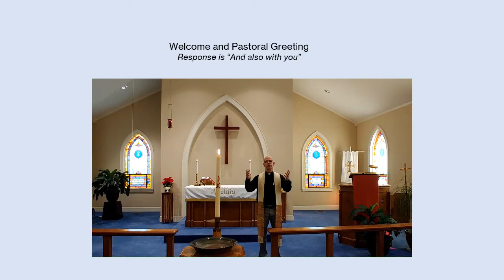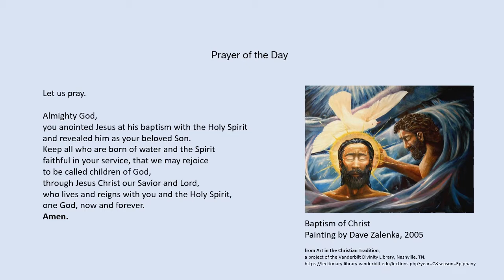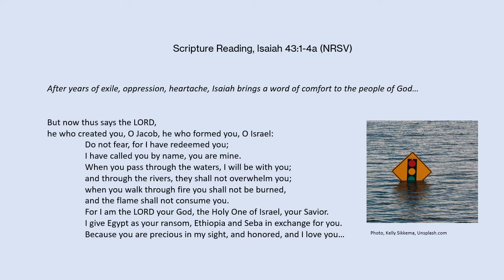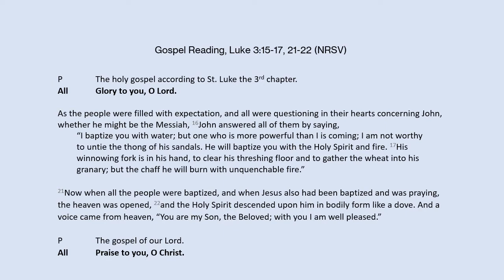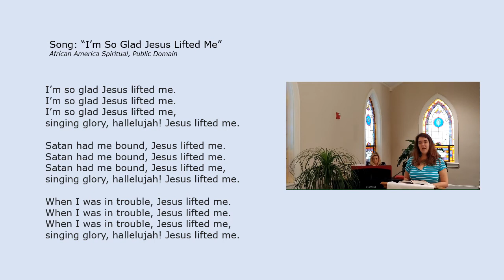Worship video, January 9, 2022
Scripture, Sermon, and a Song worship opportunity for Baptism of Our Lord, January 9, 2022.  The scriptures include verses from Isaiah 43 and Luke 3.